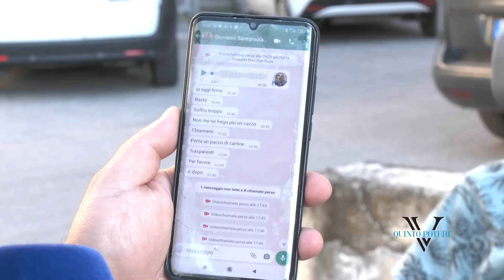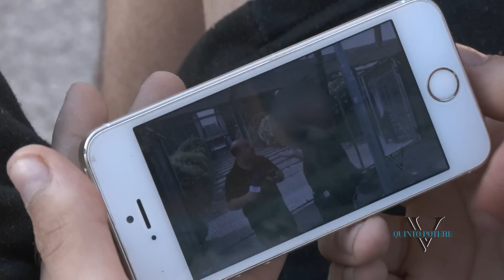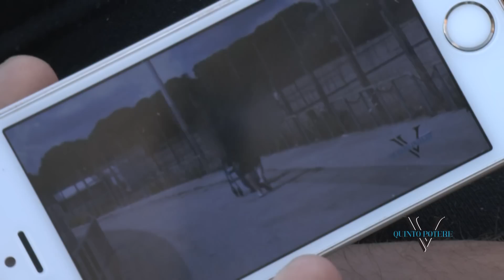Nel baratro dell'eroina, Giovanni al limite: "Mi sono stancato metto firma e me ne vado"